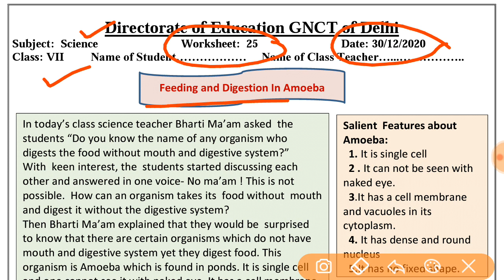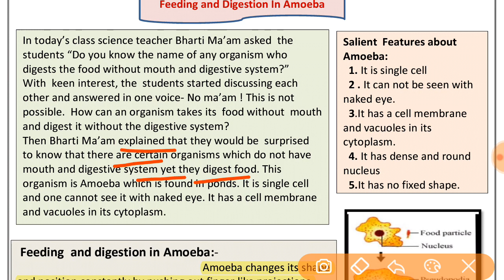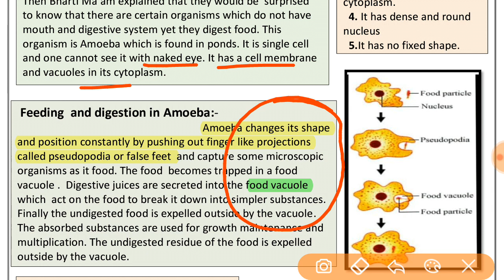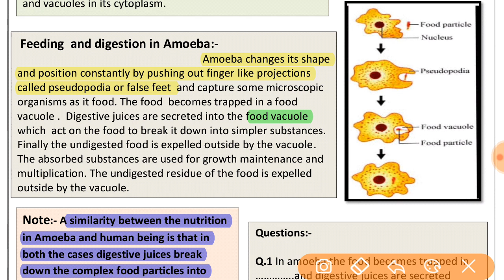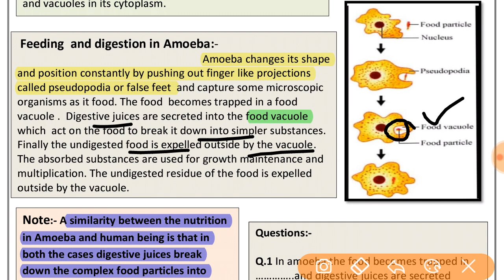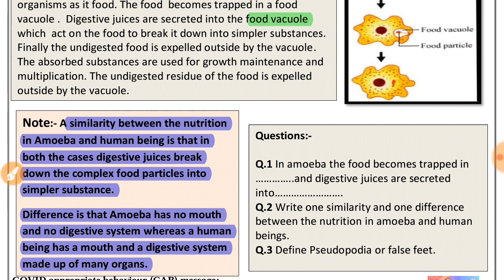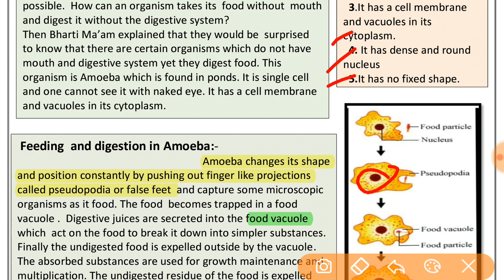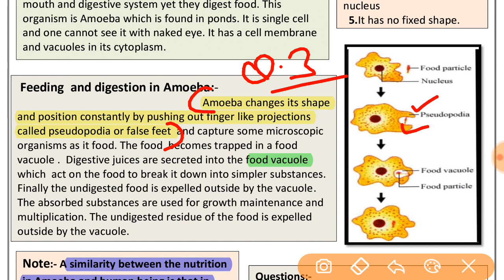WORKSHEET- 25, CLASS-7.SCIENCE- ENGLISH MEDIUM (30/12/2020), (WEDNESDAY), DOE WORKSHEET-25, CLASS-7